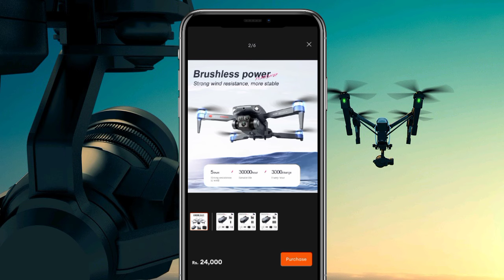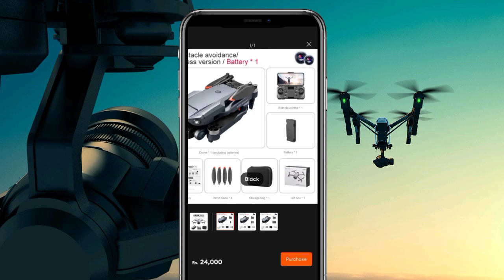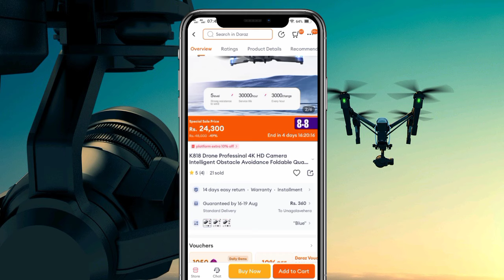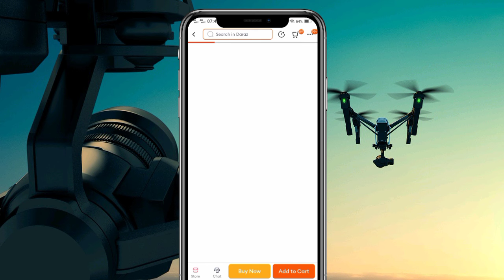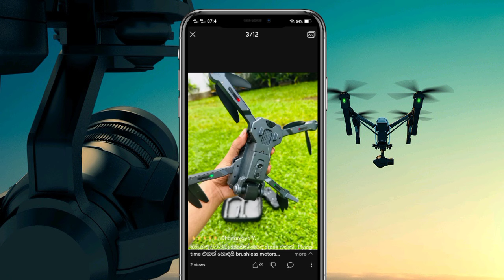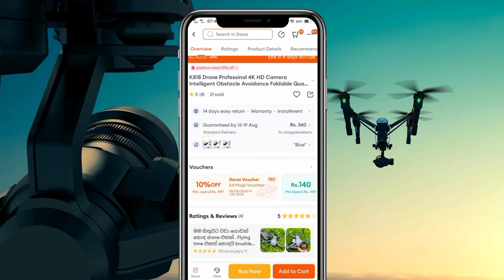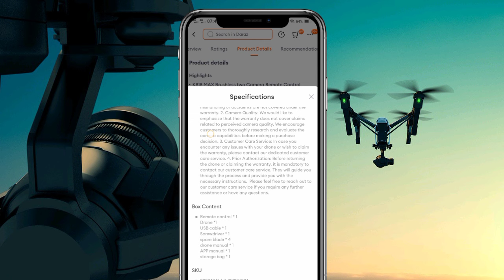ගොඩක් දෙනෙක් මිලදී ගන්න කැමති ඩ්‍රෝන් එක | K818 Drone Review in Daraz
2024/09/11

🌐Instergrame= kavishka_nirodha

THINGS USED TO CREATE VIDEOS🎥
📌️RGB Led Strip

drone in sinhala,
how to make a drone in sinhala,
drone video sinhala,
drone sri lanka rules,
drone register sri lanka,
drone technology sinhala,
drone training sinhala,
drone unboxing sinhala,
drone review sinhala,
drone videography sinhala,
drone repair sinhala,
drone unboxing sri lanka,
drone unboxing video sinhala,
drone camera review sinhala,
drone price in sri lanka ,
dji mini 2 review sinhala,
best drone in sri lanka,
drone rules sinhala,
drone sinhala review,
how to make fpv drone in sinhala,
drone camera sinhala,
dji drone in sinhala,
how to buy drone in aliexpress sinhala,
drone aliexpress sinhala,
drone attack sinhala,
drone battery sinhala,
drone build sinhala,
drone control sinhala,
drone programming sinhala,
drone driving sinhala,
drone camera sri lanka,
drone flying sinhala,
drone in sri lanka price,
drone sinhala price,
drone photography sinhala,
how to fly a drone in sri lanka